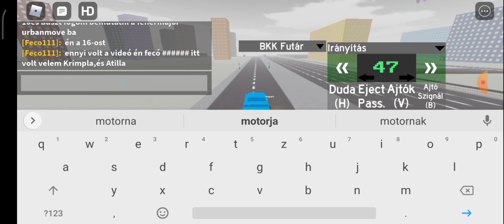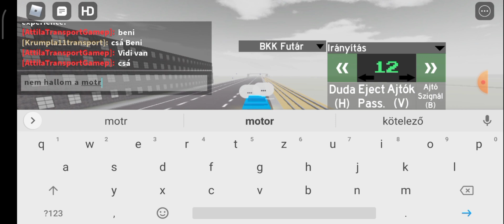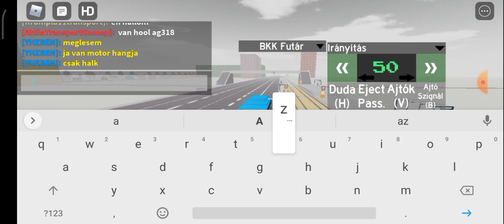Roblox Fehérmajor Urbanmove 10es busz Van Hool AG318al